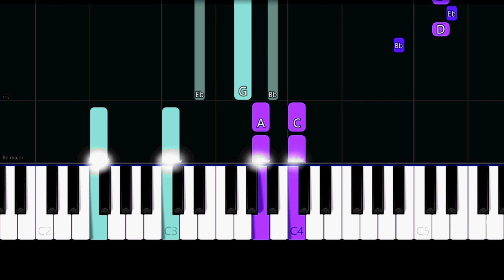Birdy & Rhodes - Let It All Go (Easy Piano Tutorial)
✨ Easy Piano Tutorial/How to play the song "Let It All Go" by "Birdy and Rhodes".

Lyrics:

I've been sleepless at night
'Cause I don't know how I feel
I've been waiting on you
Just to say something real

There's a light on the road
And I think you know
Morning has come
And I have to go

We need to break so hard
I don't know why we break so hard

But if we're strong enough
To let it in
We're strong enough

Let it all go, let it all go
Let it all out now

If I look back to the start now
I know, I see everything true
There's still a fire in my heart, my darling
But I'm not burning for you

We started it wrong
We waited too long
Now I have to go

Who says, who says?
Who says truth is beauty after all?
And who says love should break us when we fall?